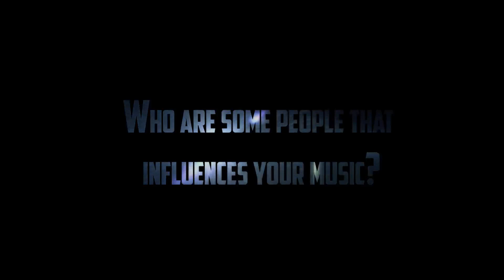Al-Kayduh Interview x DoloFilmz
DoloFilmz Inc takes a seat with artist Al-Kayduh (@ALKayduh) and asks a few questions.
Shot, Edited, & Questioned by @DoloFIlmzInc , @DoloFilmz